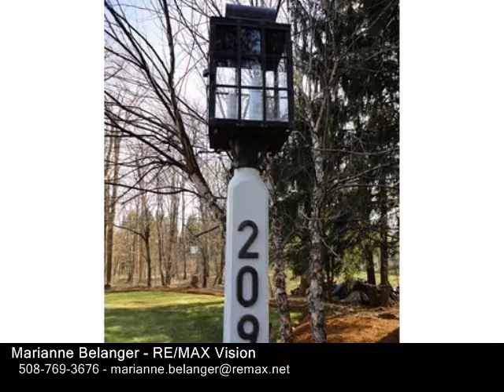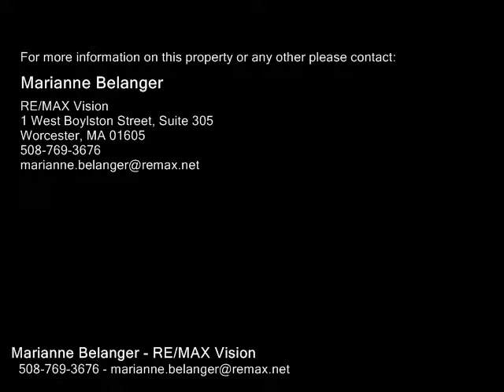209 Pleasant Street, Paxton MA 01612 - Single Family Home - Real Estate - For Sale -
209 Pleasant Street, Paxton MA 01612  Single Family Home  Real Estate  For Sale   Enjoy your summer floating in the sparkling 18 x 36 ft heated pool (which has a solar & winter cover) or entertaining on the 41 x 12 ft Trex deck, or lounging on the patio by the fire pit! This spacious 4 bedroom, 3.5 bath home has been lovingly maintained! The 1st floor features french doors, gleaming maple HW's, beautiful cherry kitchen wisland & breakfast bar, LR wwood stove insert, DR wbuiltin china cabinet, 2 bedrooms, 1.5 baths, laundry room & foyer offering access to the fabulous 27 x 25 home office wbuiltins, separate FHA heat & AC system, located over the 2 car garage. The 2nd floor offers 2 bedrooms, a full bath & den. The basement has a Sauna that seats 810 people, a 34 bath & Gym (seller will leave the Universal equipment & rubber floors) The 31 x 9 ft sun porch has nostalgic knotty pine walls & pine floor. Enjoy brick walkways & granite steps to both front entrances & a shed & outside shower. This unique home must be seen to appreciate all it has to offer!

Marianne Belanger
RE/MAX Vision